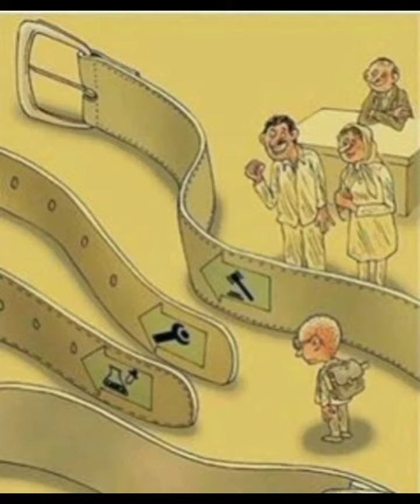Romance Images | Deepmessages | Sanawandp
sanawandp deep message
deep message images
deep message images in hindi
deep message drawing
deep message in his smile
deep message status
deep messages pictures
deep message whatsapp status
deep messages photos
deep message images razz facts
deep message images video kaise banaye
deep message images shorts
deep message picture
deep message photos
deep message about life,
deep massage asmr,
deep message animation,
deep massage asmr no talking,
deep massage asmr back,
deep massage asmr sleep,
deep message after breakup,
deep abdominal massage,
deep arch massage,
deep ai text to image,
deep message background music,
deep brain massage asmr,
deep massage back muscles,
deep back massage no talking,
deep belly massage asmr,
deep brain massage,
deep back massage relaxing asmr,
deep back massage tutorial,
deep bone massage,
beautiful life lessons with deep message,
creatures of the deep message in a bottle,
deep message images in bengali,
message in a bottle deep house remix,
deep you are so beautiful message,
deep message video kaise banaye,
blaq deep ancestors message,
deep belly message,
deep message cartoon,
deep massage calf,
deep massage chair,
deep massage crack,
deep condolence message,
deep calf massage asmr,
deep calves massage,
deep cleansing massage,
deep cupping massage,
deep compression massage,,
deep dish massage,
deep deep message images,
deep message quotes urdu discovery motivation,
deep message quotes urdu rabbit discovery natural,
drawing with deep message,
mother's day deep message,
dreams are a message from the deep,
top picture with deep message deep meaning pictures, ear massage asmr no talking,
deep eye massage,
deeper message erased,
deep massage elbow,
deep massage image motivational image,
deep image message,
deep message part 1,
ed vicharana,
deep message for success,
deep message for my love,
deep message facts,
motivation
motivational video
motivational songs
motivational speech
motivational status
motivational quotes
motivational
motivational speech for success in life
motivational music
motivation to study
motivation song
motivation video
motivation status
motivation music
motivation shorts
motivation ringtone
motivation song hindi
motivation movie
motivation for students
motivation podcast
motivation ark
motivation after breakup
motivation alarm
motivation anime
motivation alakh pandey
motivation about success
 motivational movie
 motivational speaker
a motivational song
 motivational song for students
a motivation studio
motivation bodybuilding
motivation by alakh pandey
motivation by sandeep maheshwari
motivation
 motivation dallas
motivation channel
motivation cartoon
motivation connect
motivation clips
motivation compilation
motivation concept in organizational behavior
motivation channel kaise banaye
motivation cartoon video
motivation class
motivation channel youtube
ca motivation
motivational videos
ca motivation status
 motivation shorts
 Romance shorts hot shorts romantic girls shorts
Hummy girls shorts jeans pants
I love girl so motivation song
 motivational speech
 motivation pakistan
hu motivation vijay sarda
 motivation result reaction
 motivational story
motivation dialogue
motivation doctor
motivation definition
motivation david goggins
motivation discipline
motivation drama
motivation dp
motivation definition psychology
motivation dance
motivation drawing
d motivation video
md motivation
d motivational pictures
md motivational speech
md motivation new video 2022